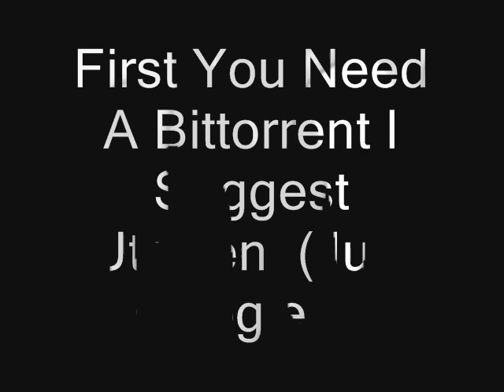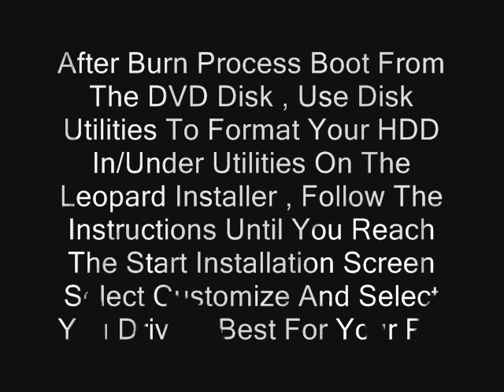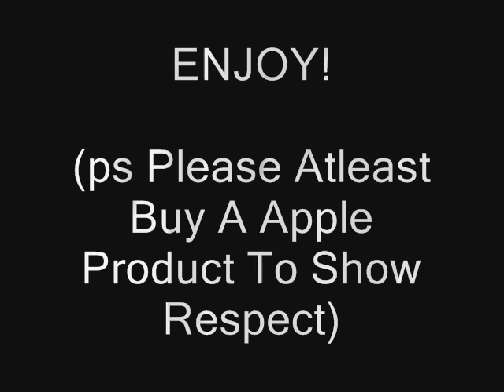OSX86 Leopard How To AMD & INTEL PC's